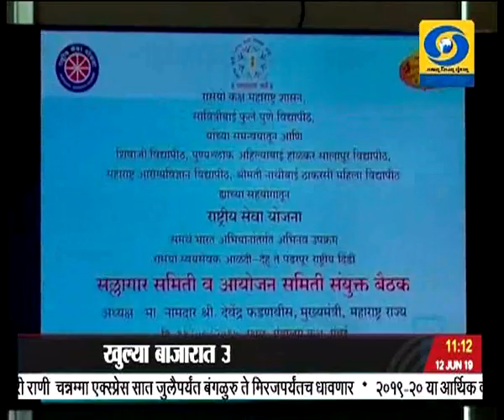अकराच्या बातम्या, दूरदर्शन सह्याद्री वाहिनी..(१२ जून २०१९)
ठळक बातम्या. पंतप्रधान नरेंद्र मोदी यांच्या अध्यक्षतेखाली आज केंद्रीय मंत्रिपरिषद आणि मंत्रिमंडळाची पहिली बैठक

वायू चक्रीवादळ उद्या गुजरातच्या किनाऱ्याजवळ धडकण्याची शक्यता, वादळाला सामोरं जाण्याच्या तयारीबाबत केंद्रीय गृहमंत्री अमित शहा यांनी घेतली उच्चस्तरीय बैठक

महाराष्ट्र आणि छत्तीसगडमध्ये झालेल्या नक्षली हल्ल्यांचे प्रमुख सूत्रधार किरण कुमार आणि नर्मदा या नक्षली जोडप्याला तेलंगणात अटक

खासगी व्यापाऱ्यांसाठी तूरळक आयातीची मर्यादा दुप्पट तर साठवणूक केलेल्या २ लाख टन तूरडाळीची खुल्या बाजारात विक्री करायला सरकारची नाफेडला परवानगी

विश्वचषक क्रिकेट स्पर्धेत गतविजेता ऑस्ट्रेलिया आणि पाकिस्तान यांच्यात टॉंटन इथं होणार लढत पावसामुळे आत्तापर्यंत तीन सामने वाया...